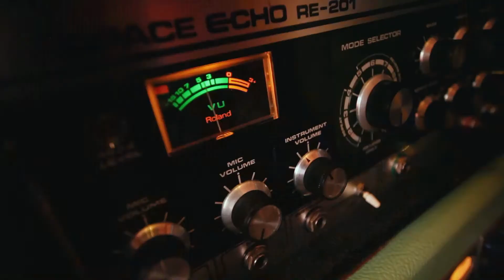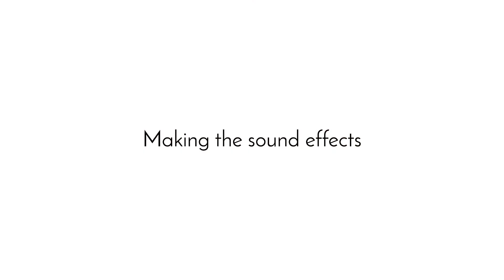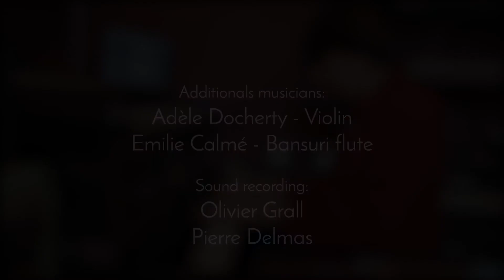Wonder Boy: The Dragon's Trap [PS4/PC] Music and Sound Design - Dev Diary #2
A good curse makes a good game (or so they say)! turned into a half-human, half-lizard monstrosity by the Meka-Dragon, a lonesome adventurer is facing the challenge of a lifetime!